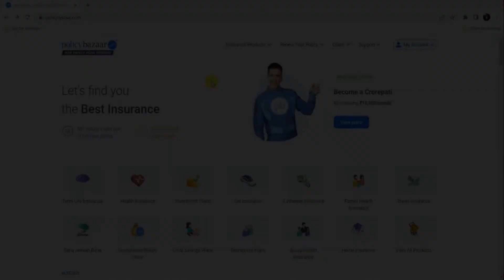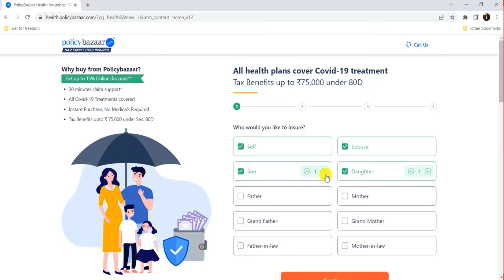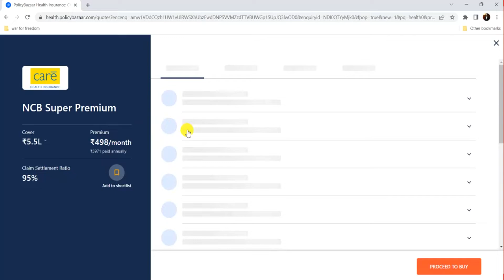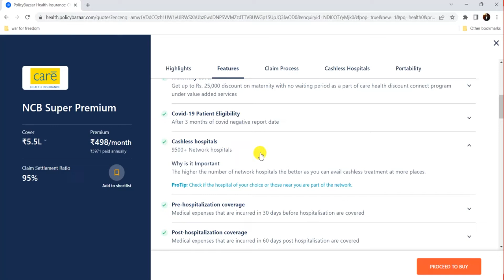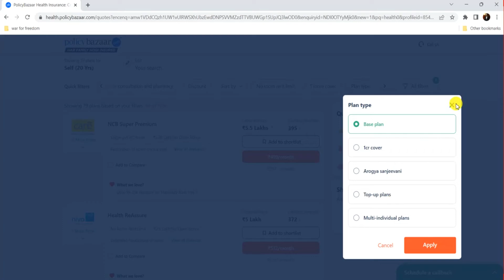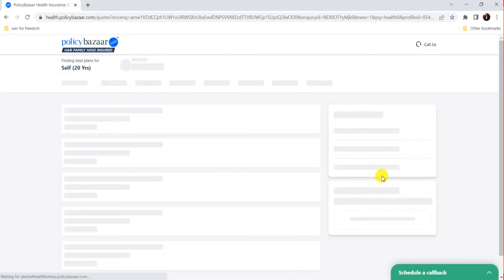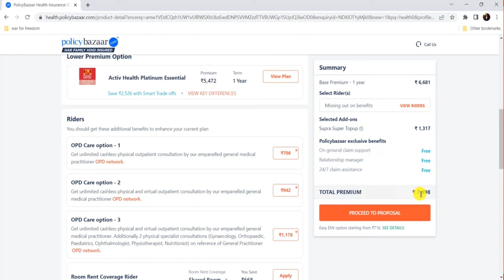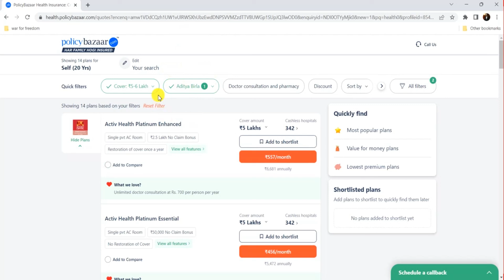How to choose the Best Health Insurance Policy in India in 2022 ?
What Is Health Insurance?
How to buy Best Health Insurance in 2022?
Why Health insurance is important?